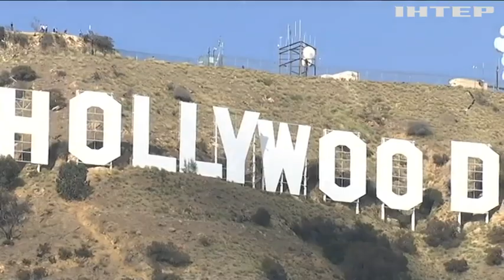Оскар-2018: каких сюрпризов ожидать от юбилейной церемонии